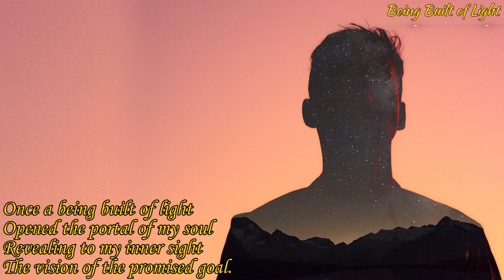Poems of Narad - Visions and Experiences (II) - Being Built of Light